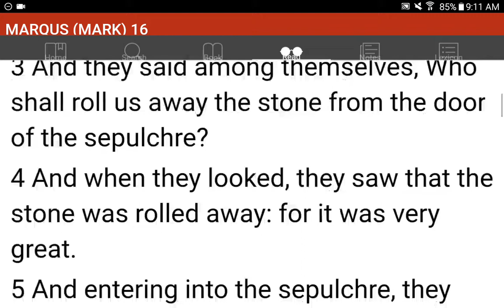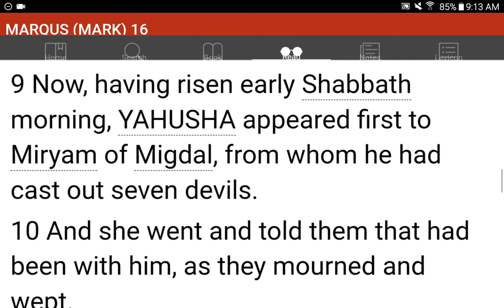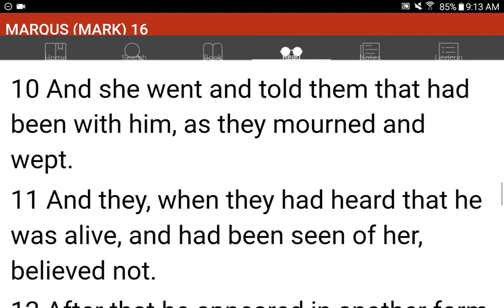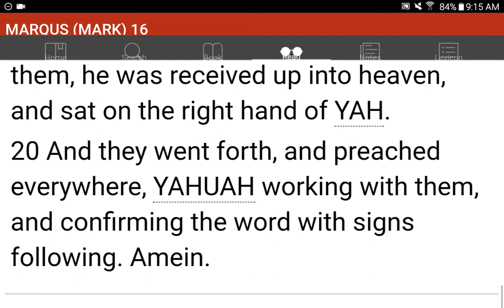💜h?™ "What's the MOST HELPFUL & SIMPLEST WAY that WORKS?"™ GIVE 1P/Month NOW! GCash